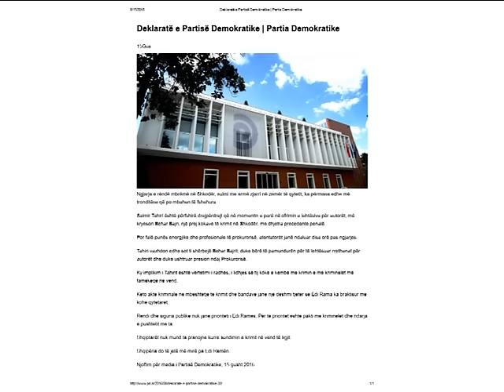LUFTA NE SHKODER, PD: SAIMIR TAHIRI I PERFSHIRE DIREKT